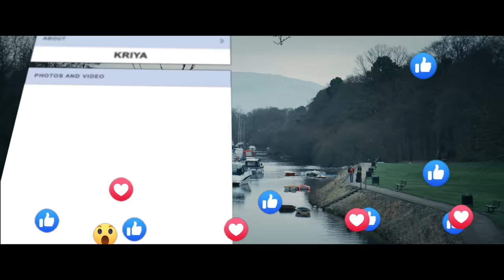36 Gunn Trailer I Santosh Juvekar I Purva Pawar I Samit Kakkad I Releasing 4th November, 2022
कुंडली नाही, मतं जुळावी लागतात!

Starring: Santosh Juvekar, Purva Pawar, Pushkar Shrotri, Vijay Patkar, Swati Bowalekar, Vaibhav Raj Gupta

Directed by: Samit Kakkad
Produced by:  Mohaan Nadaar, Samit Kakkad, Santosh Juvekar, Savitri Vinod Gaikwad
Presented by: Nikhil Raibole , Bhupendrakumar Nandan , Cafe Marathi, TPHQ, Samit Kakkad Films
Partner TPHQ: Ketki Pandit Mehta
Distributed by: Sunshinez Studio
Story & Screenplay by: Rishikesh Koli, Samit Kakkad
Dialogues by: Rishikesh Koli
Cinematography by: Prasad Bhende
Editors: Ashish Mhatre, Apurva Motiwale Sahai
Technical support : Moviegears Media
Singers : Harshwardhan Wavre , Kirti Killedar
Programming: Aditya Kudalkar
Recording : Avadhut Wadkar , Ajivasan
Lyrics by : Mangesh Kangane
Costumes by : Deepa Mehta (Queen of Hearts)
Choreography by: Sujit Kumar
Background Score by : Prashanth Srinivas
Sound design by : Rohit Pradhan
Art by : Vasu Patil
Makeup by : Santosh Gayke
Mixing engineer: Choudary Nagesh Warrao
Trailer Mix : Anmol Bhave
Action Director : Salam Ansari
Music Co : Video Palace
DI Lab by : Red Chillies Entertainment
Executive Producer: Milind Shingte
Foley : Karan Arjun Singh
Production Team : Anand Gaikwad , Bharat Suvare , Sumit Parulekar
Recce: Shrewsbury
Chief Assistant Director: Shardul Patkar
Line Production: Samit Kakkad Films , Parag Sankhe
Production Company : The Production Head Quarters (TPHQ) , Samit Kakkad Films
Production Assistant : Finn Hitchcock
Marketing & PR : Media One
Digital marketing: It's Social Time
Visual Promotion: Just Right Studioz NX
Publicity Campaign: Brain on Rent
Post Producer : Durgesh Gupta